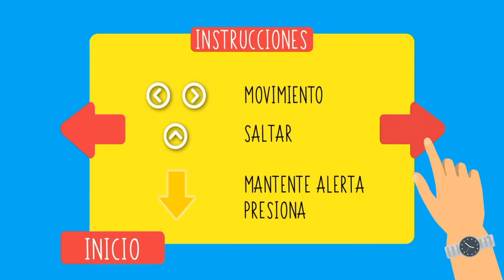Mi voz para Video Instructivo App de Juego GUEYITAS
Además de la postproducción audiovisual también afino un poco mi voz para hacer locución comercial. Al igual que en mi principal ocupación, en el área de locución entreno mi voz cada día para ser mejor, espero te guste mi trabajo.

Byron Cortez
Adobe Certified Expert⎪Adobe Community Professional
Blackmagic Design DaVinci Resolve Certified
Video Specialist⎪Profesor Crehana